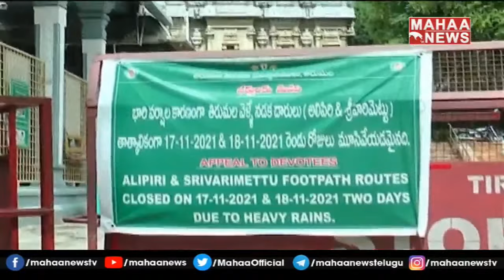భారీ వర్షానికి అస్తవ్యస్తంగా మారిన తిరుమల ఆలయం : Heavy Rain In Tirupati | Mahaa News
భారీ వర్షానికి హస్త వేస్తం గా మరీనా తిరుమల ఆలయం: Heavy Rain In Tirupati | Mahaa News